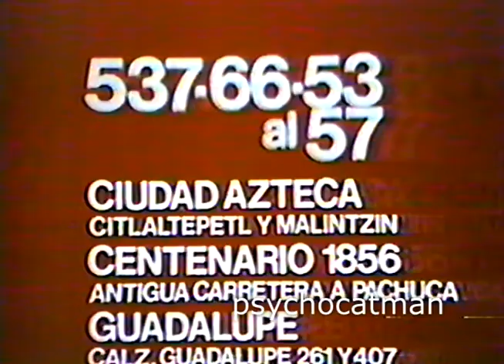comerciales Mexico 1983 integremos cablevision h vazquez kraft fycsa st. honore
0:00 integremos con todos los yo un nosotros
0:33 cablevisión canal 16
0:55 Hermanos Vázquez Fernando Lujan Don Cucufato Cucusclos
1:26 mayonesa Kraft
1:47 Fycsa cocinas integrales
2:17 st. honore arrow camisas